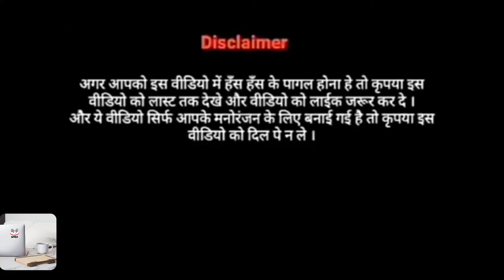Esne To Had Paar Kardi Yaar😂😂😂😂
Hey friends I hope you  like this video so , like the video.